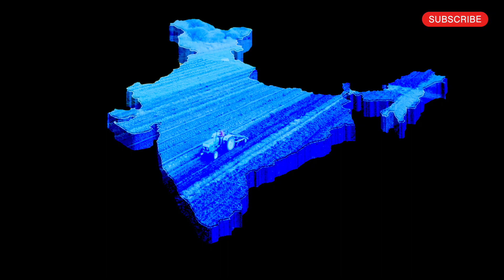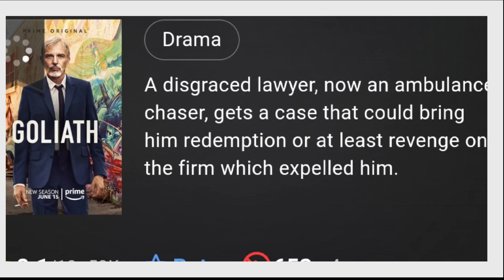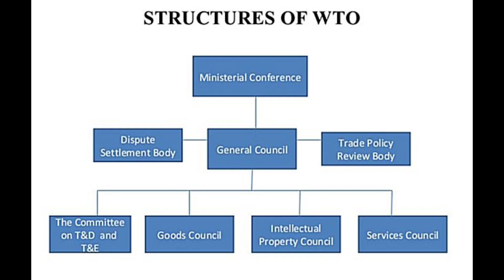कृषि का अनसुना राज: अमरीका के किसान कैसे बन रहे हैं करोड़पति?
अमरीका की खेती क्यों है इतनी खास, कैसे बना हर किसान करोड़पति ...

japan farming, japan kheti, japan vs usa, usa vs japan,